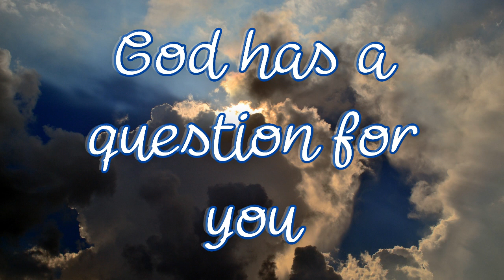Do you want to change your life?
For more information on our assembly, or to get in touch, please visit our Facebook page:

If you would like to support this ministry, you may use the following banking details:

Full Gospel Church
First National Bank
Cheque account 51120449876